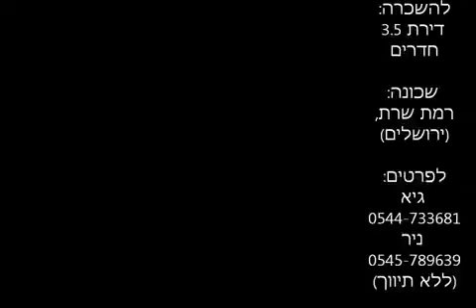משכירים אותי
דירה להשכרה ברמת שרת (ירושלים)